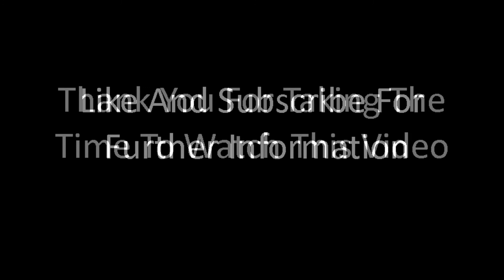Transform Habits, Transform Life - Habits Over Diets: A Unique Weight Control Method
Discover "PowerPlan - Background: Looking at Weight Control Using Habits Rather Than Diet," the first weight control book written by a man. Learn how PowerPlan focuses on habits over food for sustainable weight management.

Explore PowerPlan, the groundbreaking book on weight control that emphasizes habits over diets, authored by a man. This video provides an overview of how PowerPlan stands out from traditional diets by prioritizing sustainable habits. Additionally, we’ll delve into the author’s motivation for writing the book and answer common questions about this innovative approach. Watch now to learn how PowerPlan can transform your weight management journey!

For Further Information Regarding a Much Better Alternative to diets

Credits